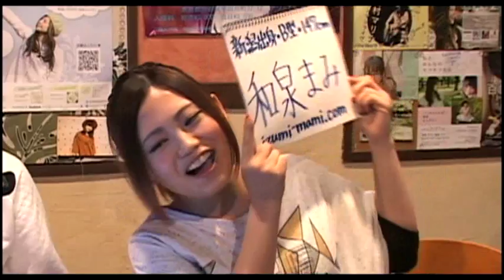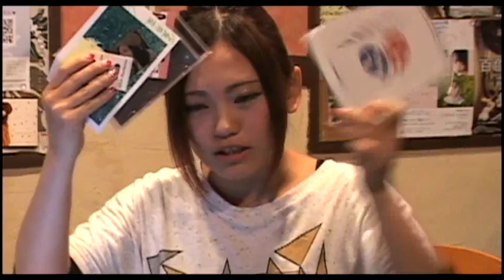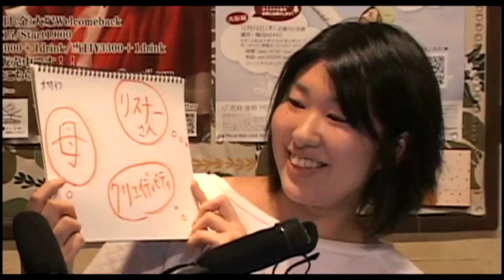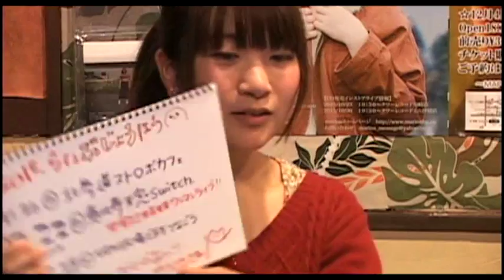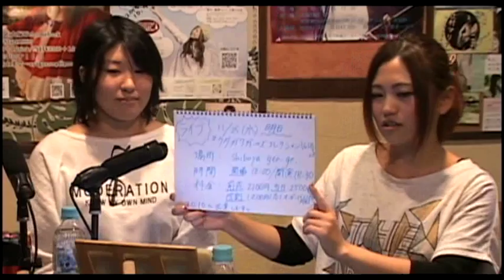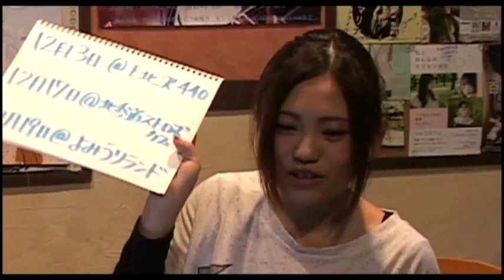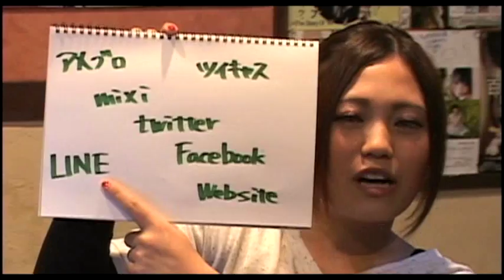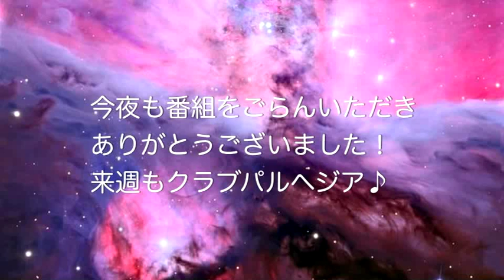vo.237和泉まみ/ぱなえ/橋本心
【Ustream番組】
番組：Club Parrhesia（クラブパルヘジア） Vol.237
日時：11月24日（火）20:00～22:00
MC：和泉まみ
ゲスト：ぱなえ / 橋本心
場所：チャイナスクエア（西武新宿線 井荻駅南口徒歩1分）